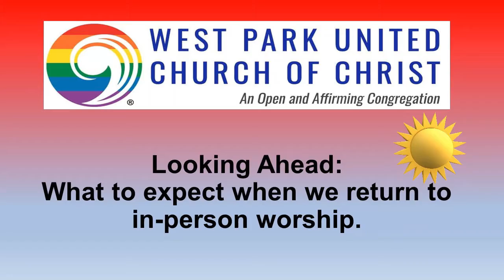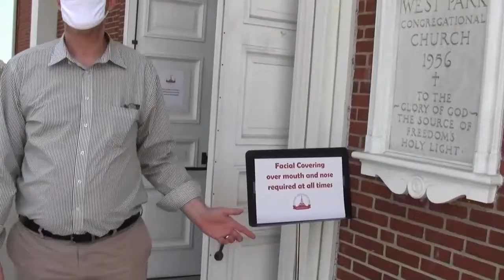Returning to in person worship